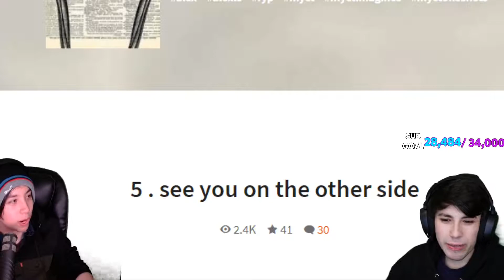READING FANFICS WITH GEORGENOTFOUND ---- Quackity ----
Follow Quackity on Twitch If you are a streamer and want your clip removed please let me know on my discord or by email.